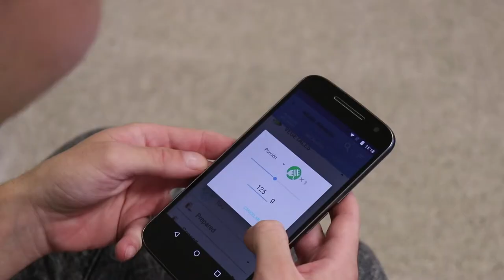MyCyFAPP II How ehealth contributes to giving confidence to patients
SINTEF has had an important role at MyCyFAPP guaranteeing that the APP designed fits patients needs. Jacqueline Floch explains how ehealth tools together with educational resources can contribute to boost the role of active patients with the support of their health care professionals